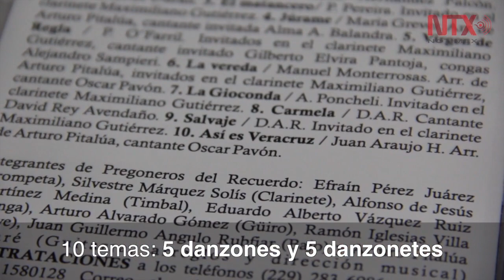"Así es Veracruz": Los Veracruzanísimos Pregoneros del Recuerdo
Con 60 años de trayectoria los músicos presentaron su nuevo álbum: "Así es Veracruz"